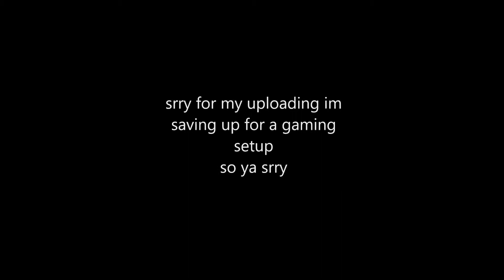pick it up montage (arsenal)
sorry for my uploading!